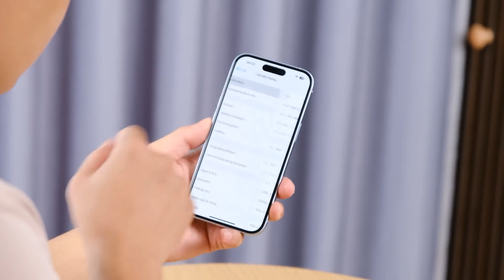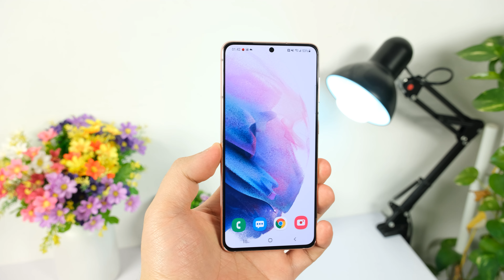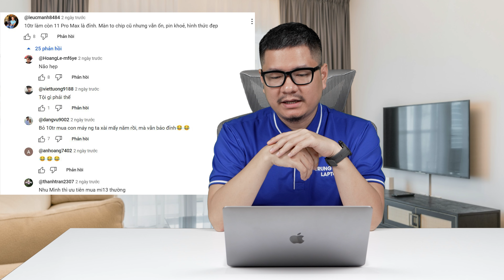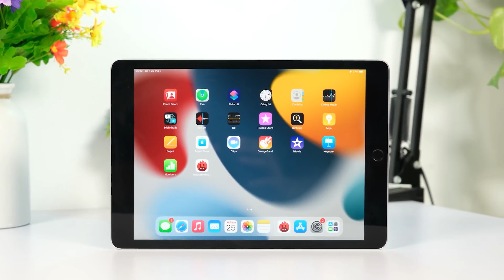Tư vấn điện thoại: iPhone 15 mới sao bằng iPhone 14 Pro Max cũ?